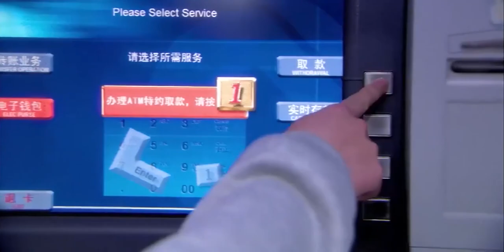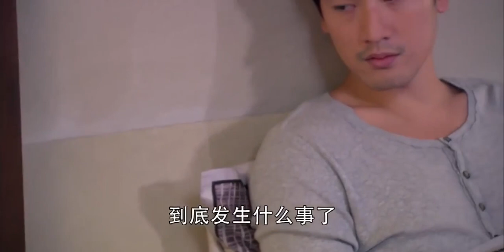傾家蕩產！灰姑娘為找到消失的霸總，花光所有財產，霸總卻狠心無視，拒絕溝通